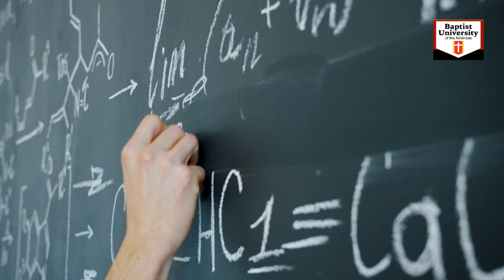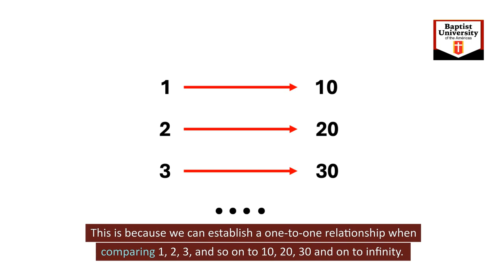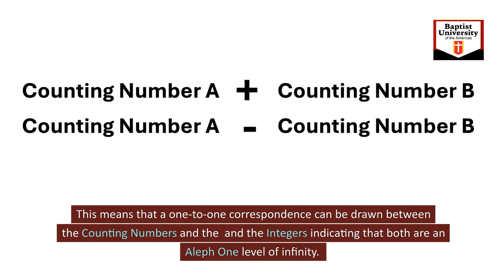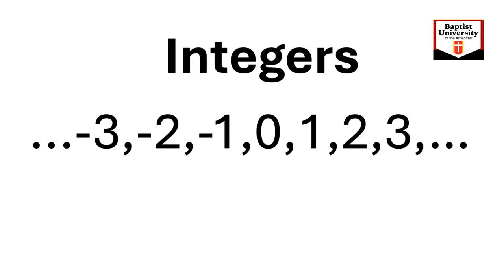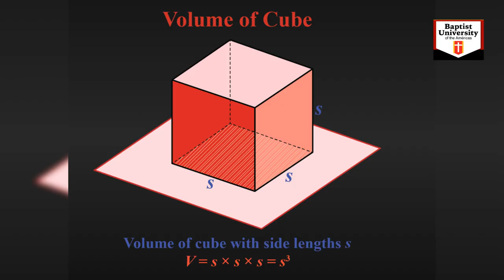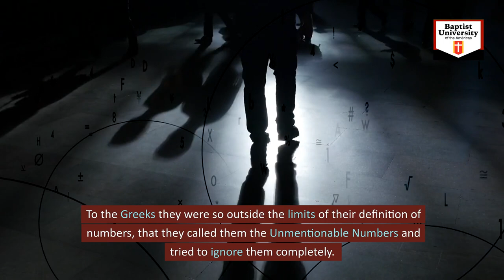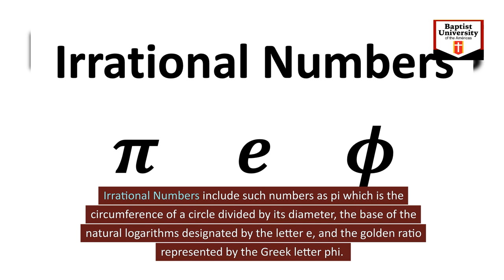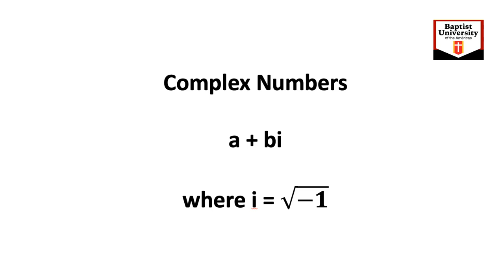4 An Examination of the Number System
The entire system of mathematics is founded upon the acceptance of the number one. The number one is in turn described by the system it was used to create. This is a fundamental paradox in mathematics. Since the entire system of mathematics is constructed on this paradox, the entire system of mathematics may be inherently flawed. You may find this alarming since mathematics is the purest body of logic ever constructed by mankind. Again, we are reminded of the infallible nature of God. His logic has no such paradox. We are also reminded of the fallible nature of man. Accordingly, we must hold a vigilant view towards the misuse of mankind’s wisdom in assaulting the ramparts of our faith.